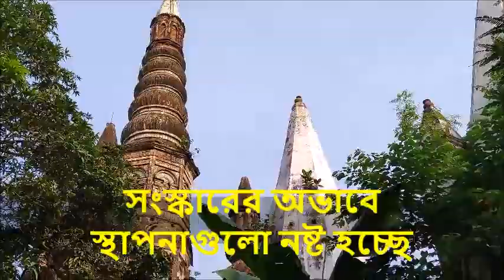ভাওয়াল রাজ শ্মশানেশ্বরী | শশ্মান ঘাট | ভাওয়াল রাজার মঠ | গাজীপুর | Bhawal Raja Moth | Gazipur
কি স্থাপনা বানিয়ে গেছেন ভাওয়াল রাজারা সেটা চাক্ষুস না দেখলে বুঝা যাবে না।গাজীপুরে চিলাই নদের ধারে ভাওয়াল রাজ শ্মশানেশ্বরীতে অবস্থিত এই মঠটির বিশালতা সামনাসামনি না দেখলে অনুধাবন করা যাবে না এই সৌন্দর্য ও কারুকার্য।

এই বড় মঠটি নির্মানে কামাখ্যা থেকে কারিগর আনানো হয়েছিল। ৫টি চুঁড়ার মধ্যে সর্বমাঝেরটি সবচেয়ে উঁচু যা বহুদুর থেকে দেখা যায়। এই মঠটির পাশে রয়েছে আরো দুটি মঠ। তবে এই তিনটি মঠ কাদের উদ্দেশ্যে নির্মিত সে তথ্য পাওয়া যায় নি।

সবচেয়ে পরিতাপের বিষয় এমন প্রত্নতাত্ত্বিক স্থাপনাগুলো সংস্কারের অভাবে দিনের পর দিন নষ্ট হয়ে যাচ্ছে। মঠের গায়ের অপরুপ কারুকাজগুলো খসে পড়ছে। এই স্থাপনাগুলো সংরক্ষণ করা খুব জরুরী হয়ে পড়েছে।